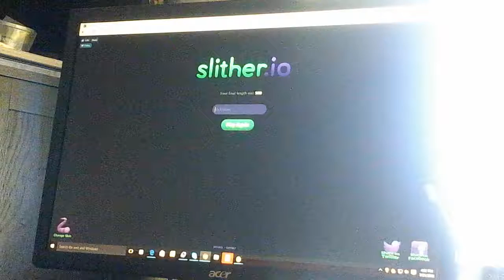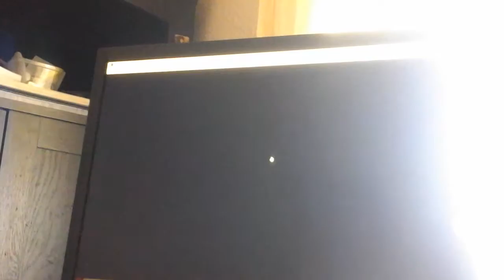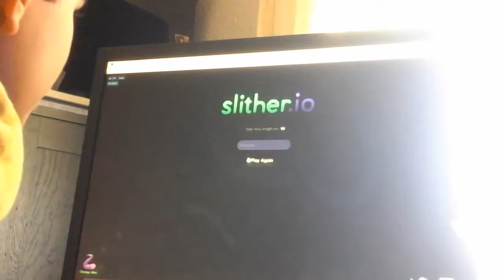Mega worm the best way to get good at slithr.io